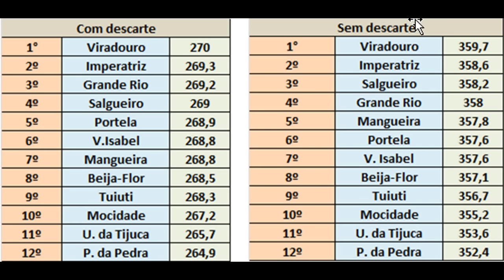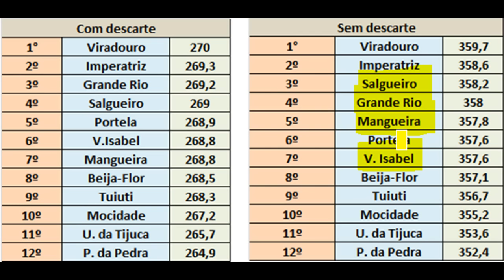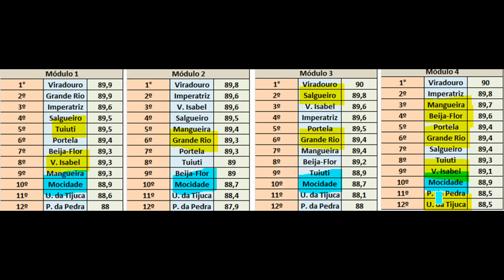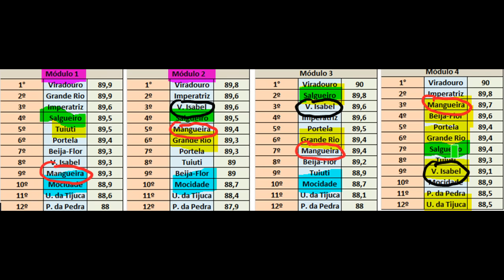O resultado sem as notas descartadas e por módulos de jurados (Carnaval 2024).